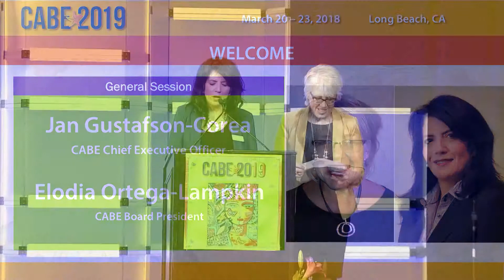CABE 2019 Day 1 - Opening General Session with Culture Clash, CABE and Tony Thurmond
The comedy of Herbert Siguenza and Ric Salinas at CABE 2019. Welcoming message from CABE CEO, Jan Gustafson-Corea, and CABE Board President, Elodia Ortega-Lampkin. California State Superintendent of Public Instruction, Tony Thurmond, delivers a very special welcome message.